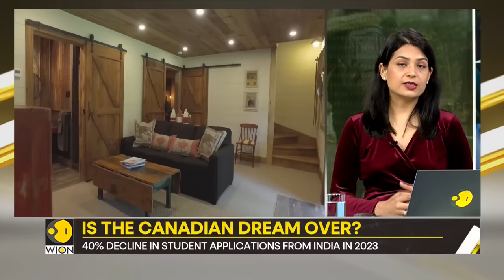Gravitas: Indian students don't want to go to Canada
In addition to the difficult relations between India and Canada following Canadian Prime Minister Justin Trudeau's accusations against India, a significant issue for Indian students studying here is the scarcity of employment possibilities.